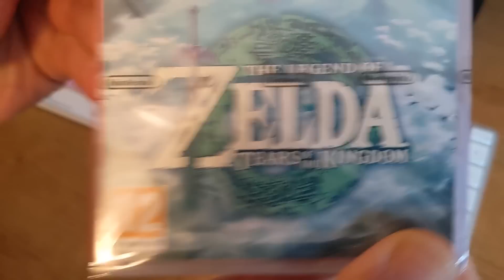Zelda TOTK Skydiving Challenge! Who is the Best Link?! | Show of the Weekend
Nintendo invited us along to try out some skydiving just like Link in The Legend of Zelda: Tears of the Kingdom. So Ellen decided to use this golden opportunity to find out who can skydive as gracefully as Hyrule's hero, and is therefore the best Link!

Keep an eye on the channel for more Zelda goodness in the coming weeks!